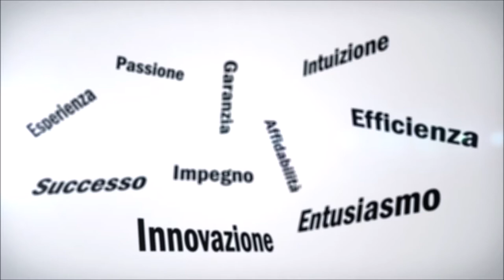"Naturale?" - Matteo Candido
Soffermandosi sulla “natura”, l’autore intende toccare un argomento che spesso non gli sembra sempre focalizzato nel modo dovuto. Lo fa evidenziando il pensiero dell’esegeta Heinrich Schlier e del filosofo Augusto Del Noce. Essi non sono tanto seguiti nella problematica corrente, ma, a giudizio dell’autore, ciò si è verificato non già per una discussione di merito, ma prevalentemente per  “rimozione”, dovuta a sudditanza alle mode culturalmente prevalenti. Ecco perciò dello Schlier evidenziato il concetto di  “rivelazione”, che tiene presente proprio quelle teorie storico-filologiche, che portarono altri alla demitizzazione del Testo Sacro, lui, invece, ad una soggettività, che è più “oggettiva” della esattezza storico-letterale. Ma anche sull’esistenza e sulla portata delle potenze demoniache, è decisivo il discorso di Schlier, pur se circondato dal silenzio e dal disinteresse dei teologi. Di Del Noce, l’autore ricorda – a sottolinearne l’importanza del pensiero – il richiamo fatto agli altri filosofi del “dubbio metodico”, che Cartesio pose a base dell’autenticità di ogni discorso filosofico: oggi tale dubbio, e per la stessa finalità, è da collocarsi “sulla storia della filosofia”, senza cui ogni filosofo non può legittimare il suo dire.